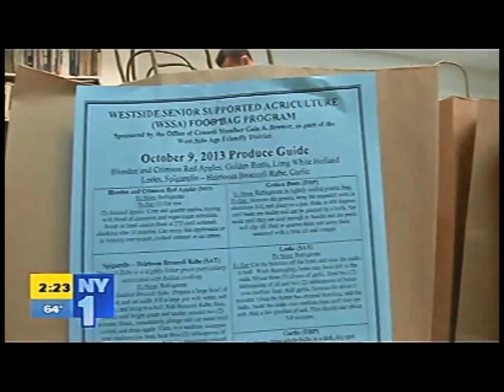Goddard Riverside and Gale Brewer's Food Bag Partnership featured on NY1 News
Goddard Riverside Community Center and Manhattan Borough President Elect Gale Brewer partner to deliver fresh, local produce to senior citizens on the Upper West Side.